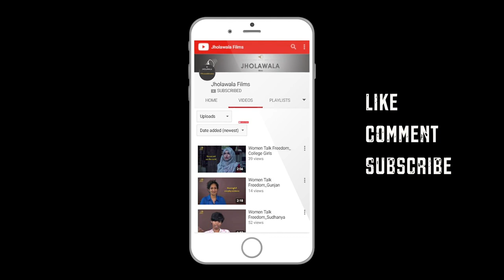Gandhi Matters? Osama Manzar